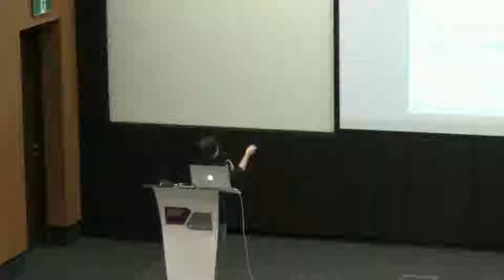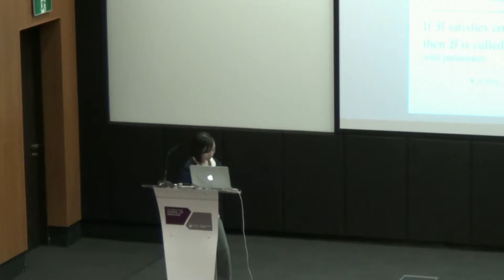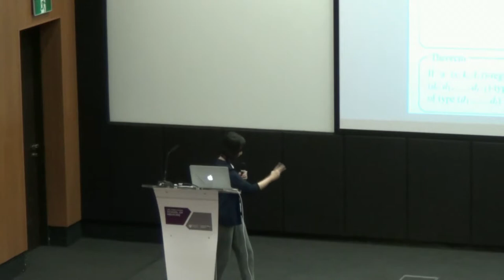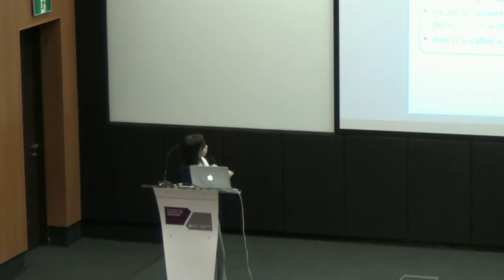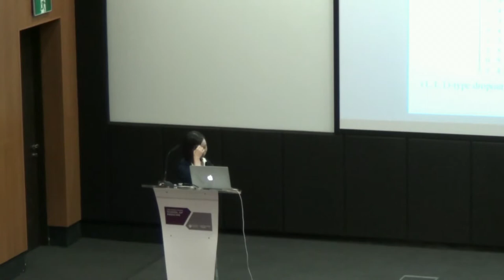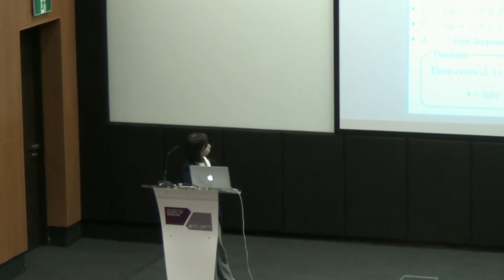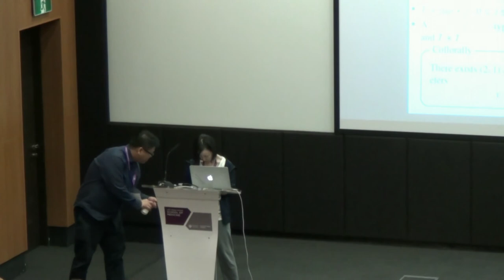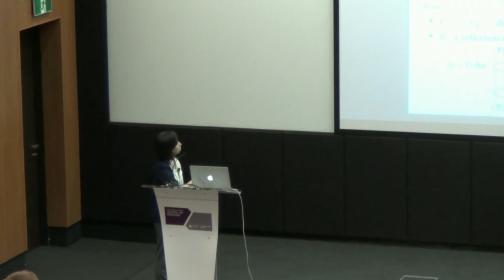Day 1 - Some Constructions of Dropout Designs for Deep Learning - Shoko Chisaki (Lecture)